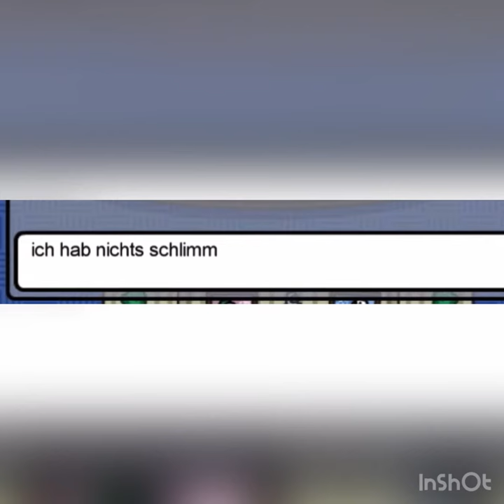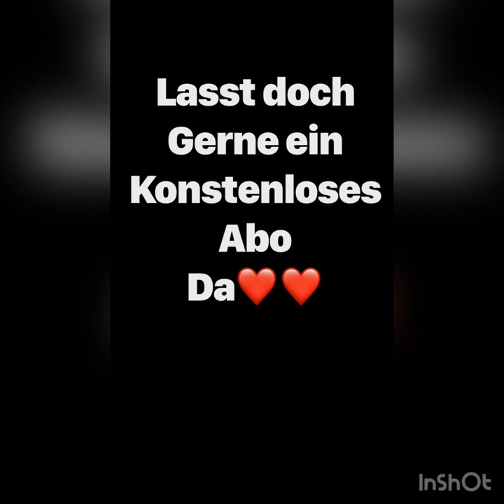Das passiert wenn man FUCHS in Among us eingibt😂😂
Viel Spaß mit diesem Clip von UNGE

ZU UNGES KANAL KOMMT IHR IN DEN KOMMENTAREN❤️❤️🫂